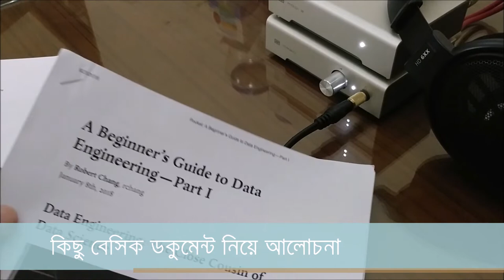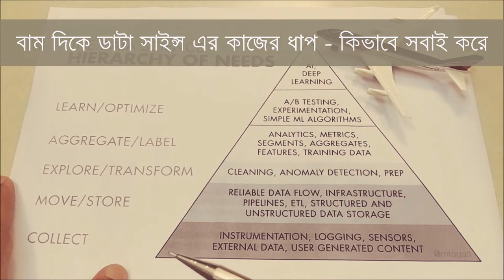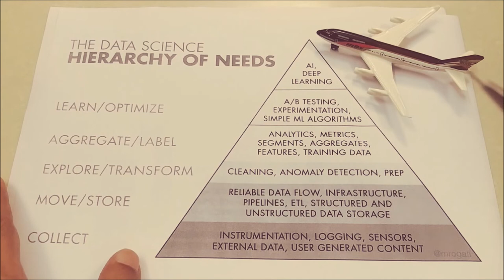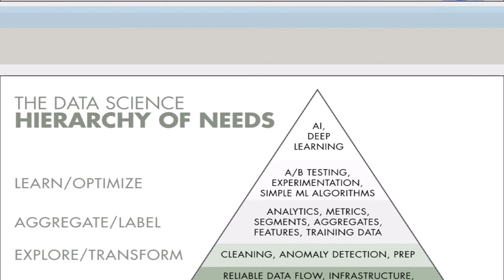"হাইরারকি" অফ নীডস: ডাটা সাইন্স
আজকের ভিডিও মনিকা রোগাতির "হাইরারকি" অফ নীডস, ডাটা সাইন্স এর জন্য। যেটা ছাড়া ডাটা সাইন্স বোঝা কষ্টকর। এই বেসিক জিনিস না জানার ফলে পথ হারিয়ে ফেলছে অনেকে। কোথায় আপনাকে দেখতে চান আপনি?